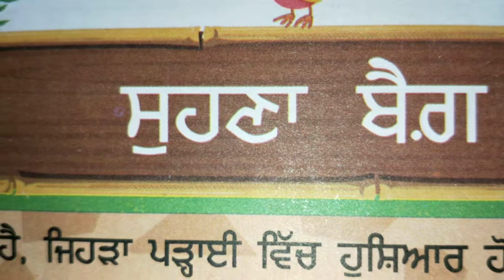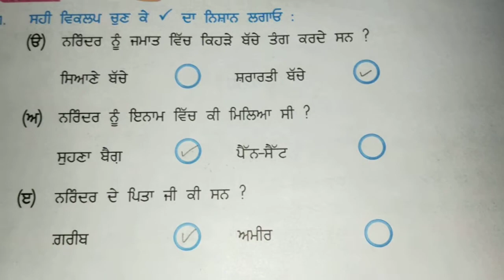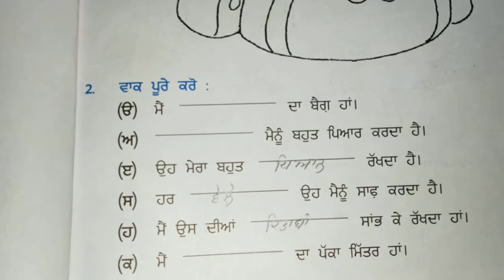|Punjabi| ਪਾਠ-2 ਸੁਹਣਾ ਬੈਗ|part-2|for grade -6|